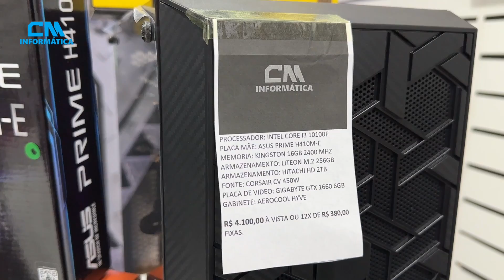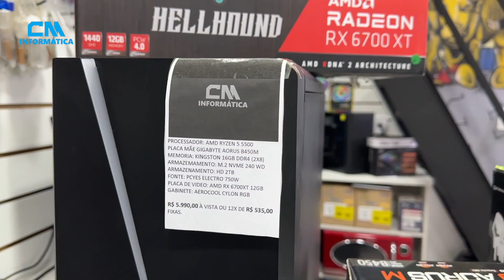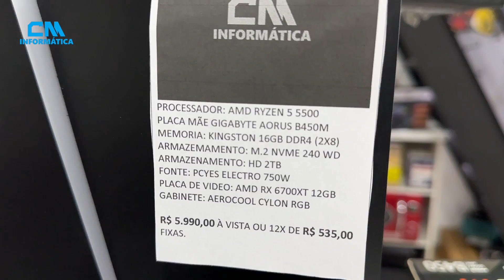MONTE seu PC AQUI na CM INFORMÁTICA no MELHOR PREÇO da SANTA EFIGÊNIA!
Fala pessoal, somos a CM INFORMÁTICA, loja que está na santa Efigênia a mais de 18 anos, sempre evoluindo e trazendo os melhores preços em PC GAMER e periféricos.

Rua Santa Efigênia 293 Centro SP
Estacionamento Rua dos Timbiras 271 Centro Sp